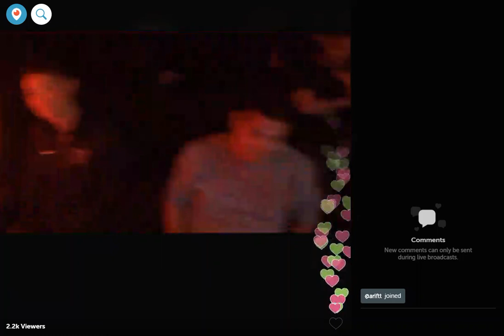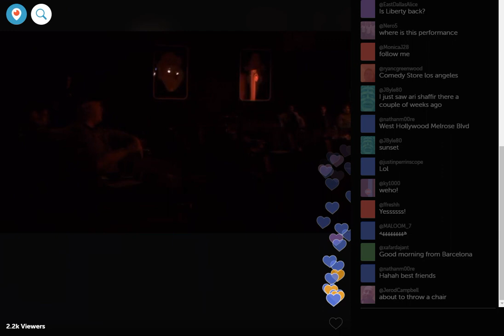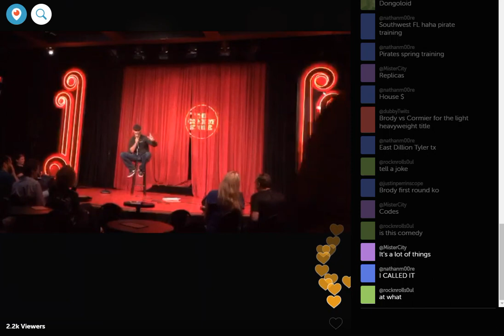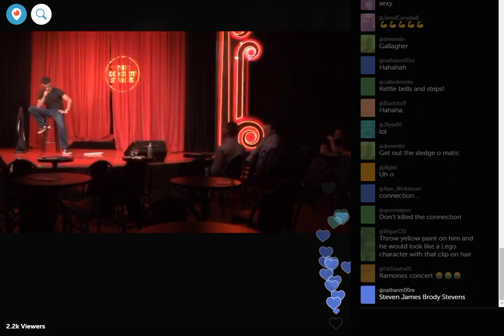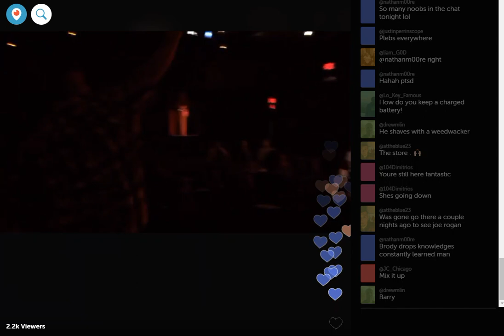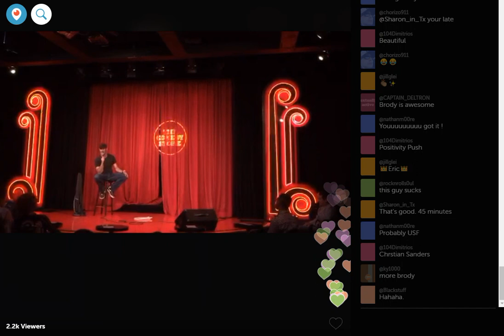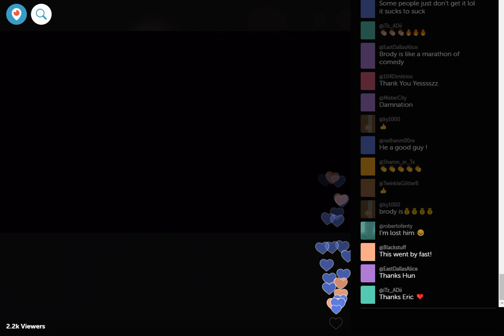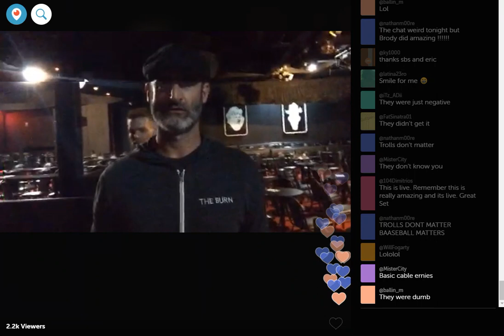07.09.16 Steven Brody Stevens Stand-Up Comedy Set Streamed via Periscope at The Comedy Store